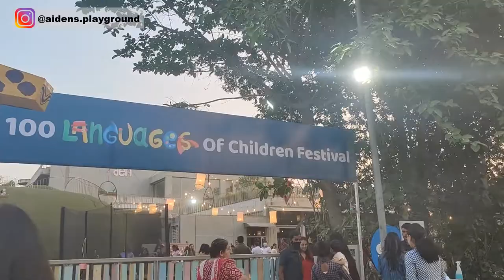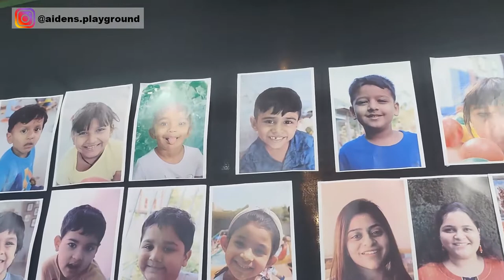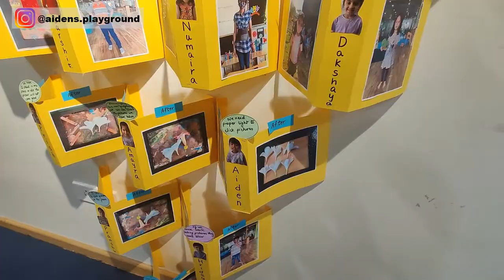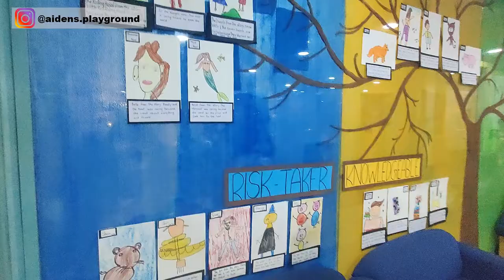TODDLERS DEN | AIDEN'S SCHOOL EVENT | 100 LANGUAGES OF CHILDREN FESTIVAL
Aiden's School, Toddlers Den organized an evening where the kids could showcase to their parents all that they have done at school. Their Art and Craft work was on full display all over the school campus. The premises was literally converted to a colourful canvas by works of the children. An evening to remember for the kids and their parents.
Thank you Toddlers Den for a wonderful event and appreciate the hard work put in by all the staff.